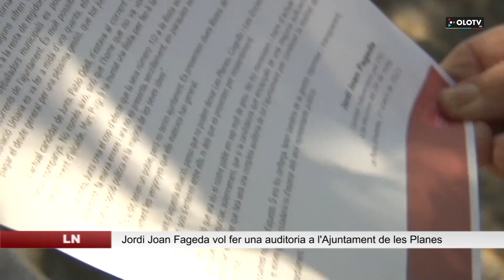Fageda farà una auditoria a l’Ajuntament de les Planes, si guanya les eleccions municipals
Queda menys d’un mes per a les eleccions municipals, però a les Planes sembla que ja han començat des de fa temps. Fa unes setmanes, sabíem que cinc dels nou regidors de l’actual equip de govern plegaven, suposadament, per falta de transparència i confiança cap a l’actual alcalde. A banda, les Planes d’Hostoles és un dels municipis amb més candidatures de la comarca.